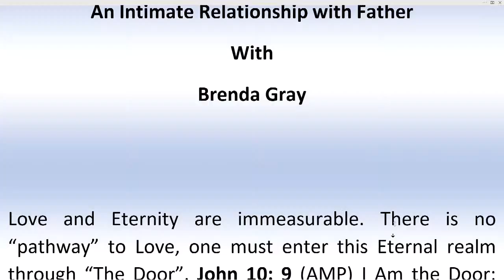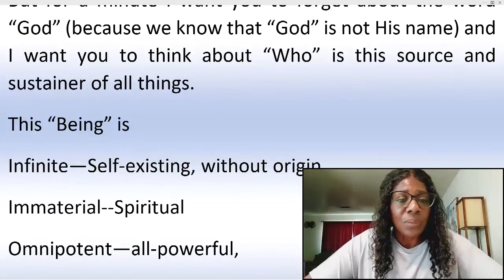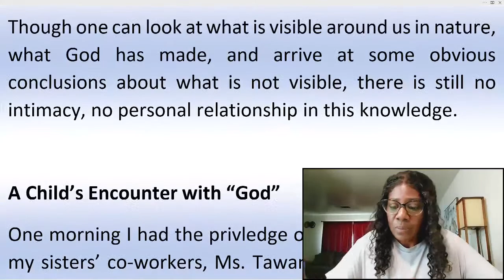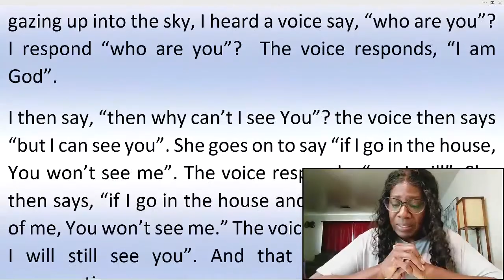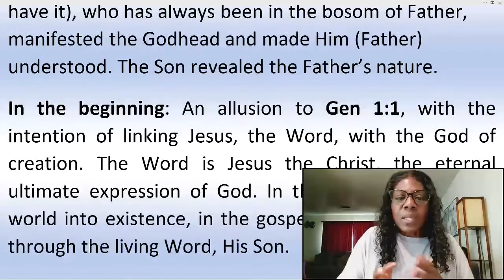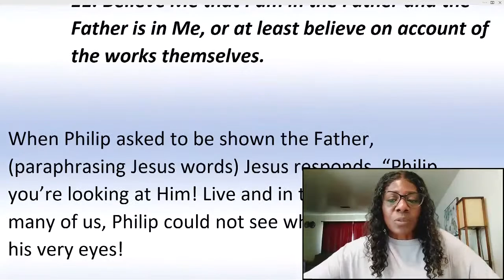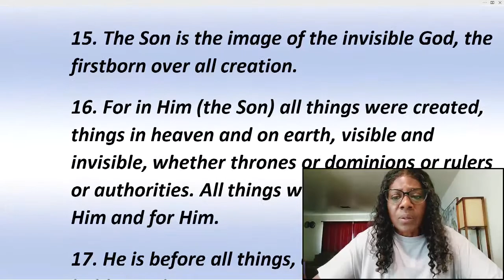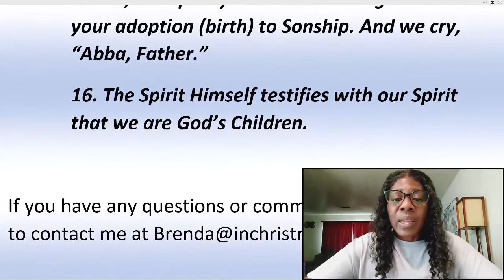Who Do “You” Say that “I Am”? An Intimate Relationship with Father with Brenda Gray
Love and Eternity are immeasurable. There is no “pathway” to Love; one must enter this Eternal realm through “The Door”. In John 10: 9 (AMP) Jesus says, I Am the Door; anyone who enters through Me will be saved (and will live forever), and will go in and out (freely), and find pasture (spiritual security).
Who do you say that I am?
When Father presented this question to me, I immediately went to Matthew chapter 16 where Jesus is having a conversation with His disciples.
Matt 16:13-17
13. When Jesus came into the region of Caesarea Philippi, He asked His disciples saying, “Who do men say that I, the Son of Man, am?
14. So they said, “Some say John the Baptist, some Elijah, and others Jeremiah or one of the prophets”
15. He said to them, but who do you say that I am?
16. Simon Peter answered and said “You are the Christ, the Son of the living God”
17. Jesus answered and said to him, “Blessed are you, Simon Bar-Jonah for flesh and blood has not revealed this to you, but My Father who is in heaven”.
I heard Father say yes, this was the question My Son Jesus asked Peter concerning Himself.
But my question to you was “Who do ‘YOU’ say that I Am”?
I laid in my bed many nights, asking Father for sleep, because the thought of this question would not allow me to find rest within my soul.
Because of the Love that Father is, and His love for me, I am on this on-going path of Sonship, and have entered into His Eternal Love and Rest.